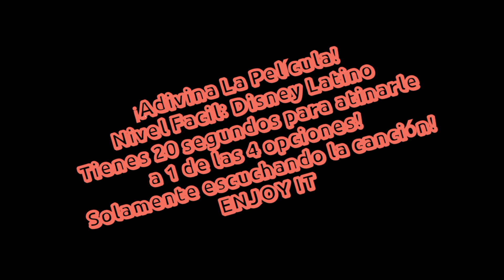Adivina las Películas escuchando la Canción | Nivel Fácil: DISNEY LATINO 🎬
¡Bienvenidos ala nueva era de ElectroPopMusic!

Lo mejor de la Música del momento. Lo más nuevo y sonado de la semana. Cada semana diferente Top Pop o de Electronica, así como videos especiales. Y Tops del Billboard.

Próximamente juegos de música de marvel, DC, videojuegos.